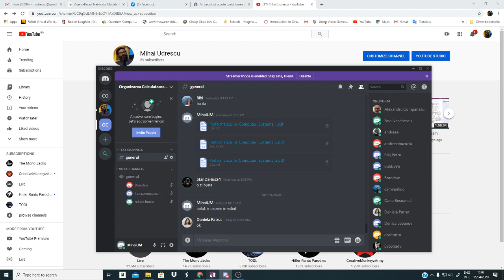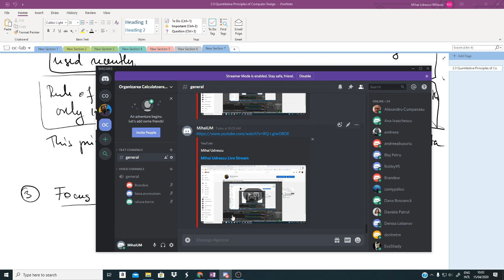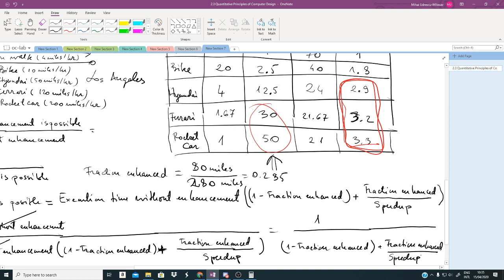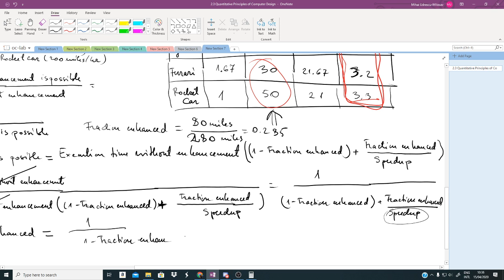Mihai Udrescu Live Stream